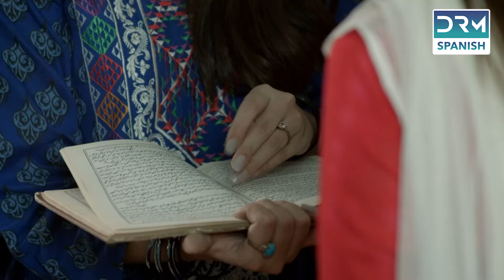Llamas del amor | Capítulo 1 | Doblado En Español | novela india | C5H4O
La trama gira en torno a una familia conservadora que cree firmemente en los Maestros y sigue al Maestro Habib Ullah en todos los asuntos, ya sean comerciales o personales. La hija del hermano mayor, Kulsoom, se está preparando para sus exámenes y va a la casa de Mehar Nigar para recibir clases.

Somos un nuevo canal. Estamos tratando de construir una maravillosa comunidad de audiencias de habla inglesa. Estamos trabajando para mejorar la traducción y locución de nuestro contenido. Sólo podemos mejorar con su apoyo y sugerencias. 🌸🙌🏻

DRAMA DRM! ¡Creemos historias que viajen por el mundo!